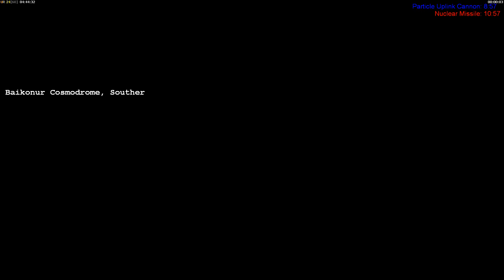Generals Campaign - GLA Mission 7 (brutal)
Welcome to cncHD´s second Channel. Here I upload all of my Singleplayer Videos.
You can find my Multiplayer Videos on my Main Account :)